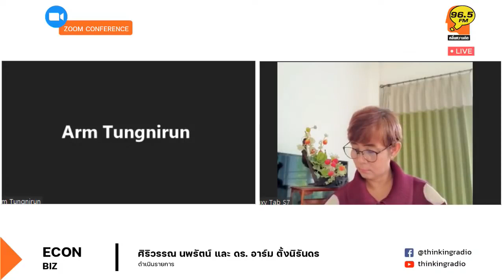Highlight ** รวยร่วมกัน !! ยุทธศาสตร์ของ สี จิ้น ผิง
โดย ดร.อาร์ม ตั้งนิรันดร